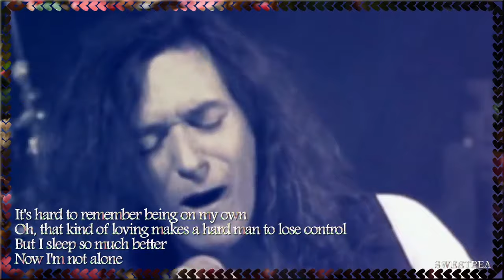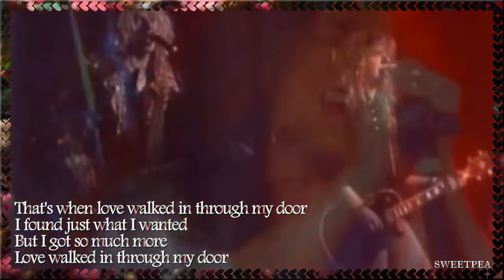Die Zwangschristianisierung & ihre Folgen bis heute!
Durch die Zwangschristianisierung hat vieles bis heute Bestand, und das Ego mag gar nicht, wenn wir darüber sprechen, wir tun es trotzdem immer wieder :-) .Wenn die Menschen endlich wissen WIE mächtig jeder Einzelne ist, und alles alleine mit Selbstliebe regeln können,  das wird der große Durchbruch, auf den ja so viele warten. Nur muss JEDER für sich mitmachen, da wir alle miteinander verbunden sind. Und selbst die kleinste Selbstlüge hindert einen daran weiter zu kommen. In unseren Videos geht es REIN um die Information, weil diese Impulse von uns für euch wichtig sind. Wir lieben euch. ♥

Hier findest du mein Buch, welches schon über 100.000 mal heruntergeladen, verkauft, oder als Hörbuch gehört wurde. Dieses Buch hilft DIR auf dem Weg zu DIR selbst, vertraue DIR!
Hier findest du das Buch kostenfrei auf Telegram als PDF, oder als Hörbuch zum Download
oder auf Amazon